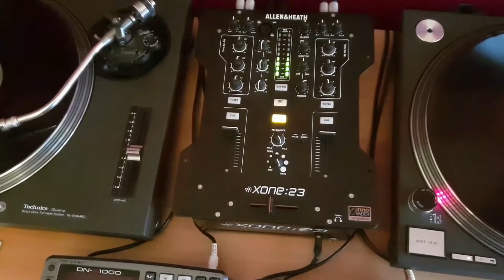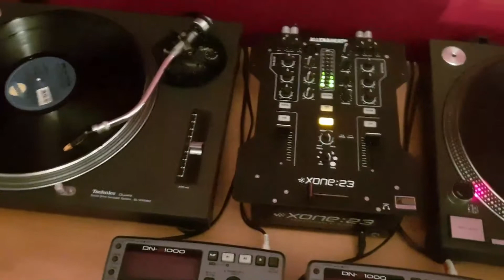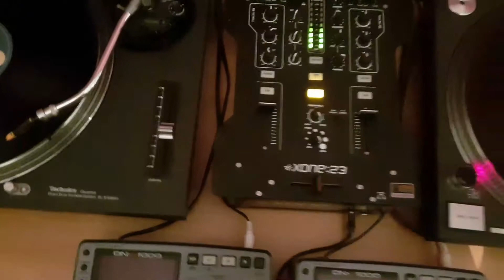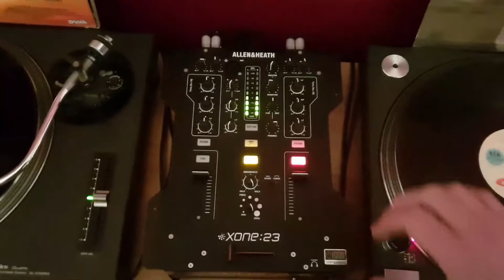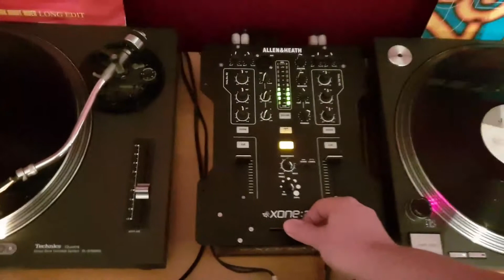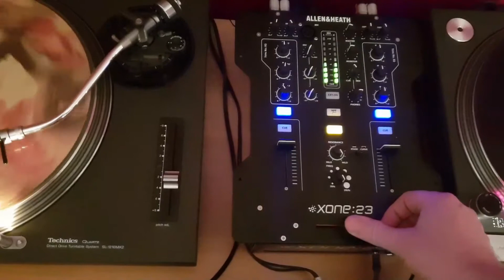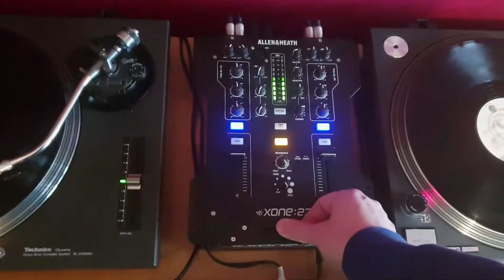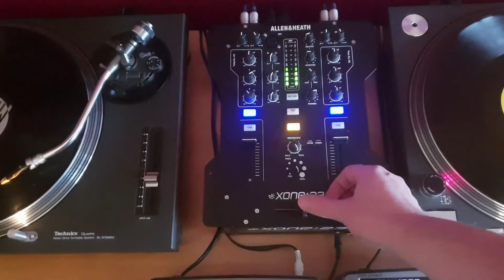Eurodance / Italodance 90s - short clips collection 4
I made a lot of 2 tunes-short videos over the years that were posted on my Dancetheria facebook page, so here they are combined, i hope you discover some new 90s tune that you like ;)